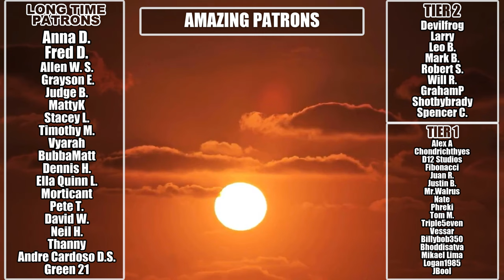Bounty Hunting On Koboh | Star Wars Jedi: Survivor | Ep.13 | [Grand Master]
Time to begin a whole new journey with Cal!

Thank you to all my amazing Patrons!

Chapters
Intro 0:00